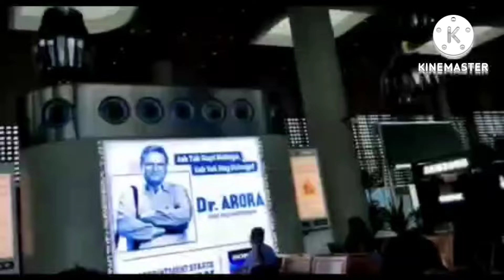Rakhi vlog 2022😊😊itne dino baad rakhi mayke m kuch is tarah se manaya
vlog #
Desi housewife vlogs #
Indian housewife vlogs #
daily routine of a housewife #
Indian housewife vlogs #
Desi housewife blog
rakhi vlog
raksha bandhan blog
blogging channel
rakhi celebration in 2022 #
hindi blogging channel